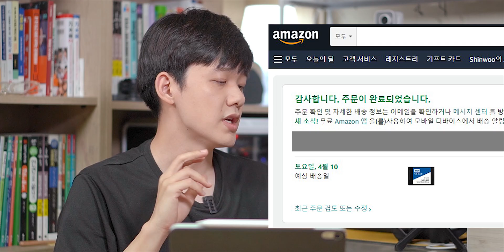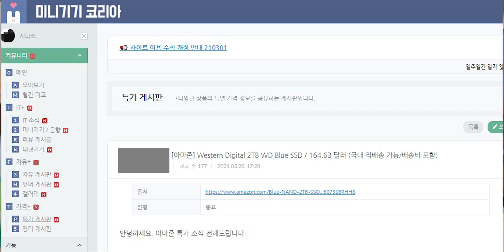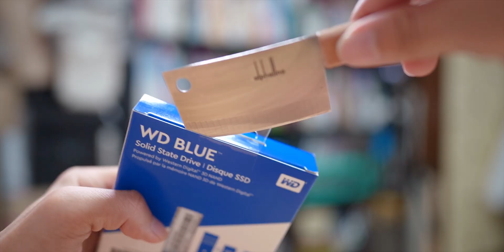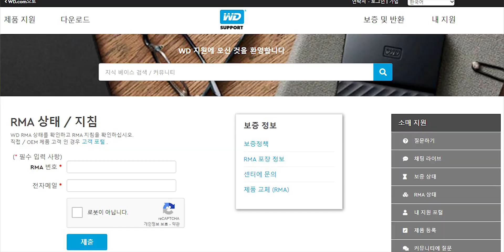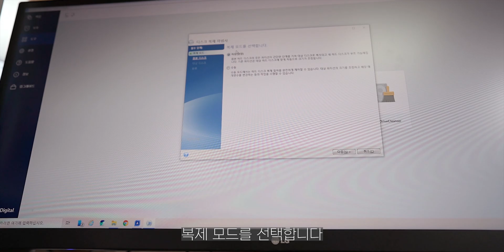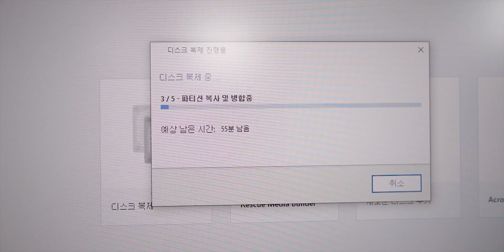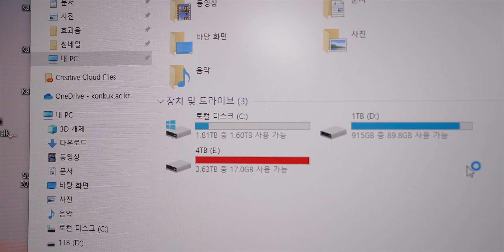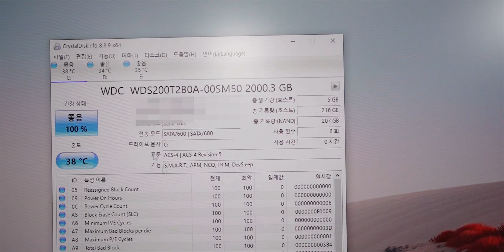SSD 싸게 사는 방법, 무료로 윈도우 옮기는 방법 (마이그레이션, WD BLUE 2TB)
컴퓨터가 위태위태하여 민첩하게 내돈내산했습니다.
구매할 때까지만 해도 국내가 28만원대였는데 업로드 날짜 기준 30만원대가 많이 보이네요...
모두 10만원 저렴하게 해외직구합시다..! 스스디는 비교적 고장도 잘 안나유ㅋㅋㅋ

My Gears